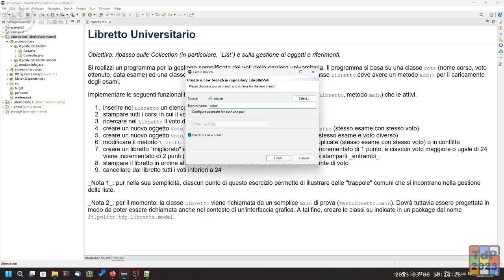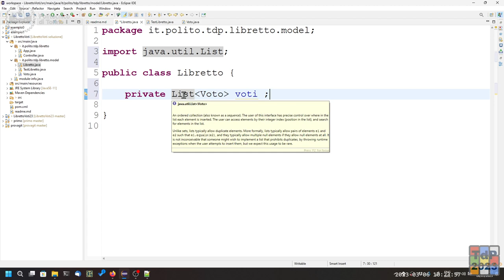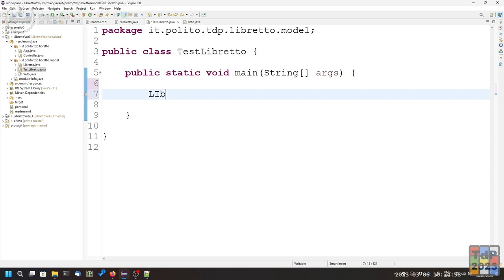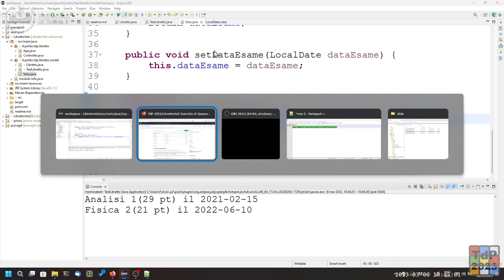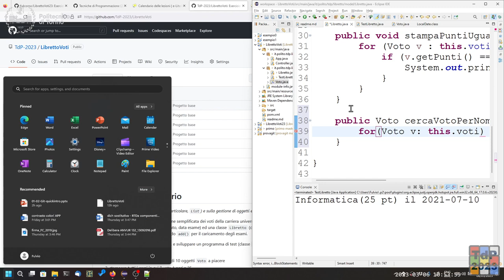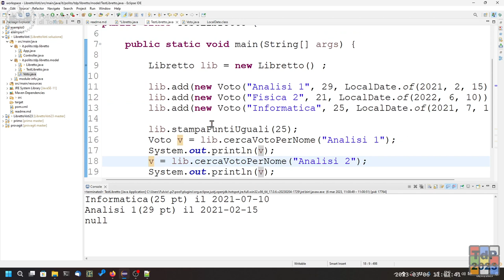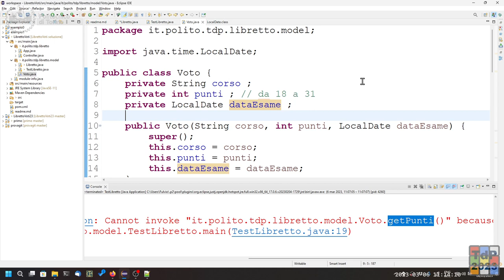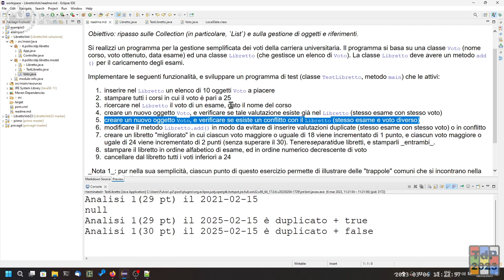TdP2023-L05: Oggetti e Collection (esercizio 'Libretto Voti')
Lezione 05 del 06/03/2023: Oggetti e Collection (esercizio 'Libretto Voti').